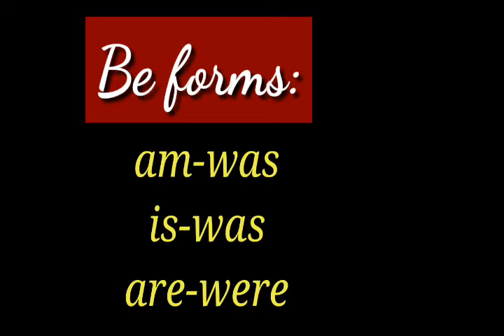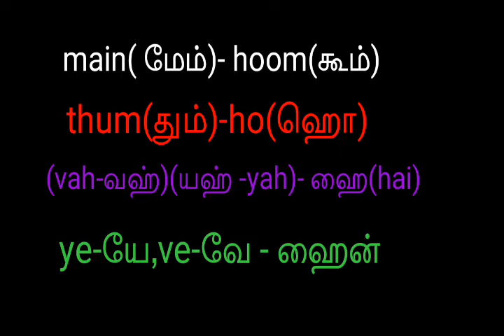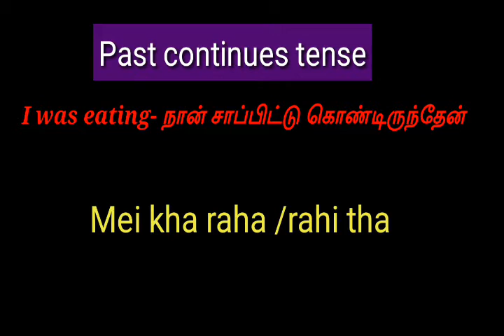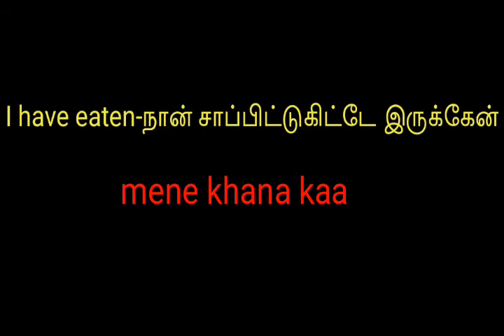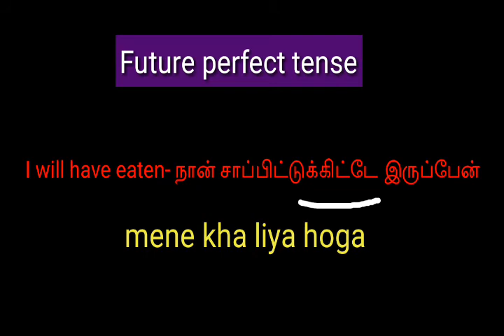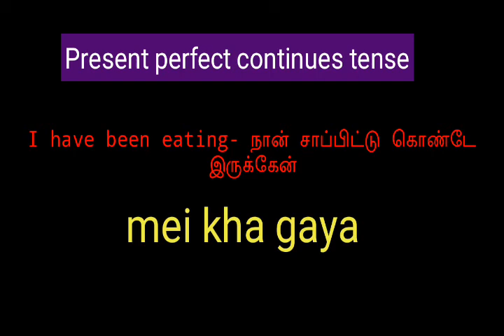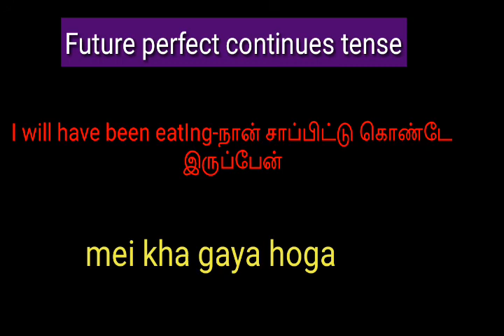12 Tenses in hindi /English part-3/இலக்கணம் ஹிந்தி /தமிழில்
நன்றி